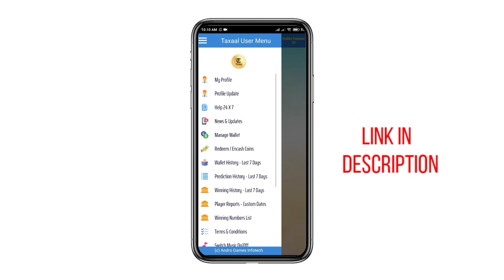ഇനി Camper മാമന്മാരെ Easy ആയി അടിച്ചുറക്കാം 😈 | Pro Tips & Tricks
Refer code - 1ACFF12D3C

[Uploading Sneak Peaks of New Videos]

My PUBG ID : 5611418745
Device Using : Redmi note 9 pro max
Controls : 4 finger claw

Recorder -
Redmi inbuilt screen recorder

Editing-
Kinemaster (Android )